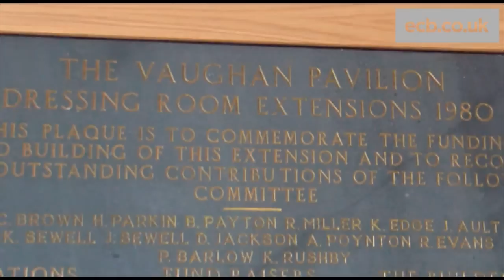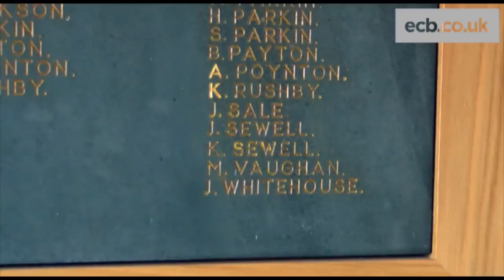Tribute to Maurice Vaughan who won Lifetime Achiever at NatWest OSCAs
Maurice Vaughan won the Lifetime Achiever award at this year's NatWest OSCAs which was held at Lord's.

This is what his friends at Etwall Cricket Club in Derbyshire had to say about a man who has dedicated 80 years of his life to the club.